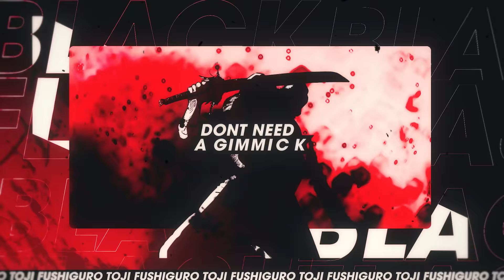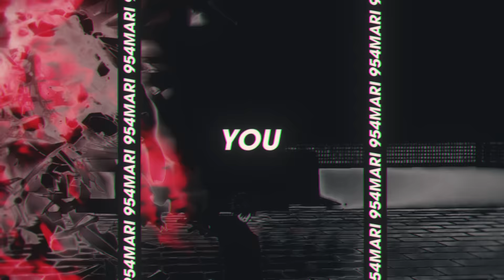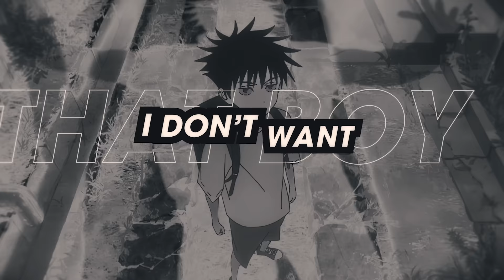TOJI RAP SONG | SPECIAL GRADE HITTA (Gojo Diss) | DizzyEight x 954mari x Stephen Xavier (JJK AMV)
Follow DizzyEight

First Verse: @954mari
Second Verse ​@stephenxaviermusic7343

Produced by @lejJA

Toji Fushiguro (伏ふし黒ぐろ甚とう爾じ Fushiguro Tōji?), born Toji Zenin (禪ぜん院いん甚とう爾じ Zen'in Tōji?) is a recurring character in the Jujutsu Kaisen series. He was a former member of the Zenin family and the infamous assassin known as the Sorcerer Killer (術じゅつ師し殺ごろし Jutsushi Goroshi?), contracted by the Time Vessel Association among other groups throughout his time as a non-curse user. He was also the father of Megumi Fushiguro and former enemy of Satoru Gojo. While working for the Star Religious Group, Toji serves as the primary antagonist of the Gojo's Past Arc.

Satoru Gojo (五ご条じょう悟さとる Gojō Satoru?) is one of the main protagonists of the Jujutsu Kaisen series. He is a special grade jujutsu sorcerer and widely recognized as the strongest in the world. Satoru is the pride of the Gojo Family, the first person to inherit both the Limitless and the Six Eyes in four hundred years. He works as a teacher at the Tokyo Jujutsu High and uses his influence to protect and train strong young allies.

Jujutsu Kaisen (呪術廻戦, "Sorcery Fight") is a Japanese manga series written and illustrated by Gege Akutami. It has been serialized in Shueisha's shōnen manga magazine Weekly Shōnen Jump since March 2018, with its chapters collected and published in 23 tankōbon volumes as of July 2023. The story follows high school student Yuji Itadori as he joins a secret organization of Jujutsu Sorcerers to eliminate a powerful Curse named Ryomen Sukuna, of whom Yuji becomes the host. Jujutsu Kaisen is a sequel to Akutami's Tokyo Metropolitan Curse Technical School, serialized in Shueisha's Jump Giga from April to July 2017, later collected in a tankōbon volume, retroactively titled as Jujutsu Kaisen 0, in December 2018.